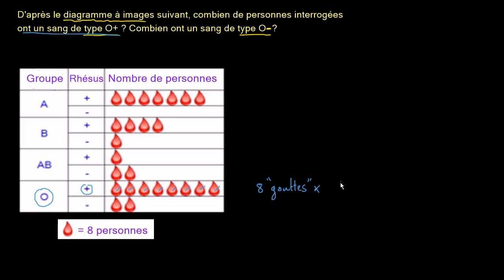Lire un diagramme à images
Exemple de diagramme à images présenté en tableau. Retrouvez des milliers d'autres cours et exercices interactifs 100% gratuits